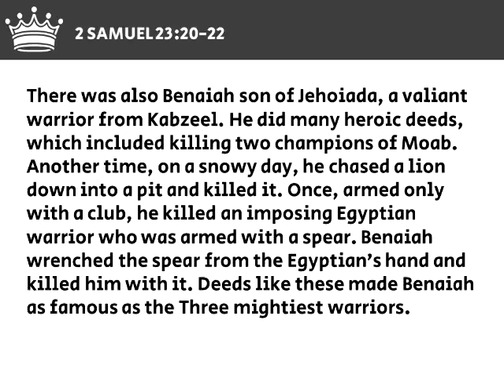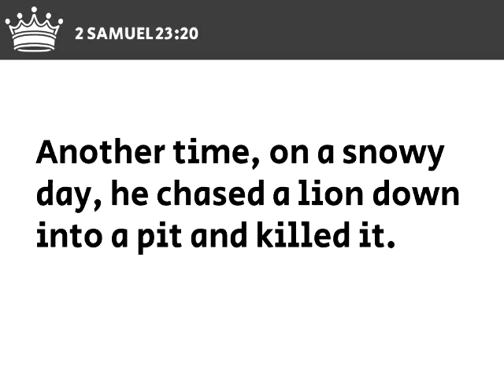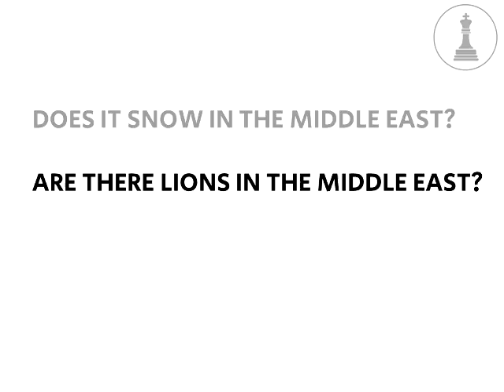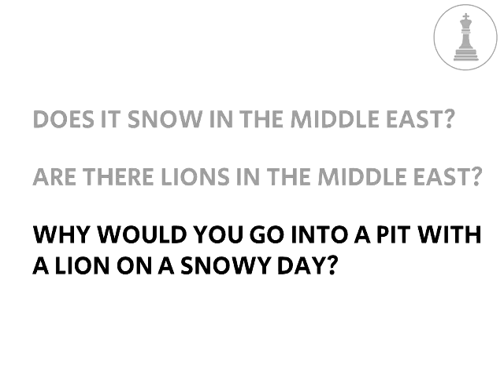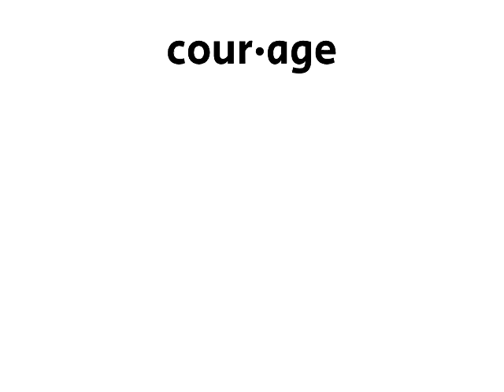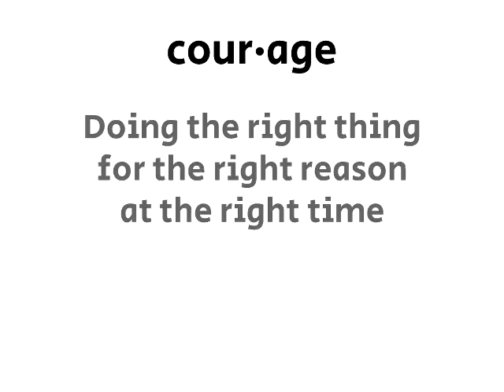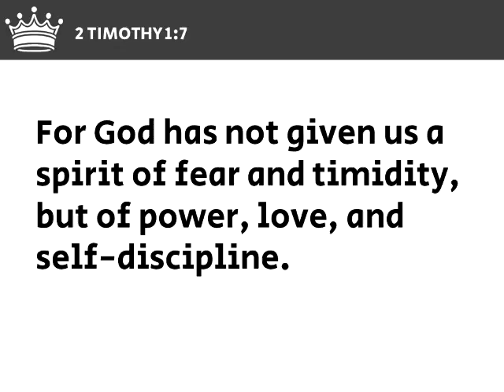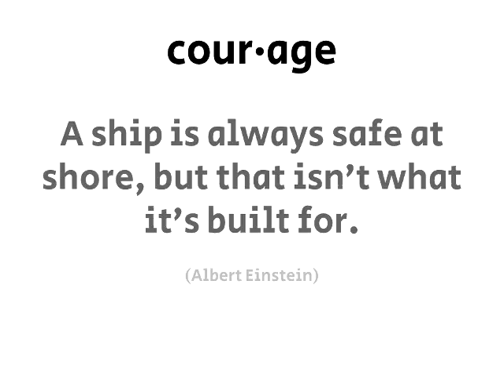Kings and Thrones Week 12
Davids Mighty Men